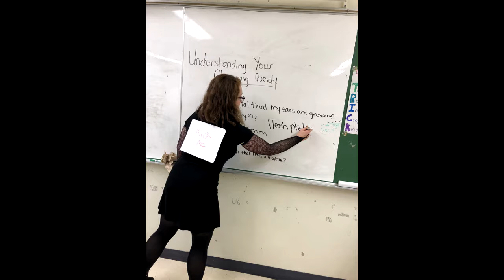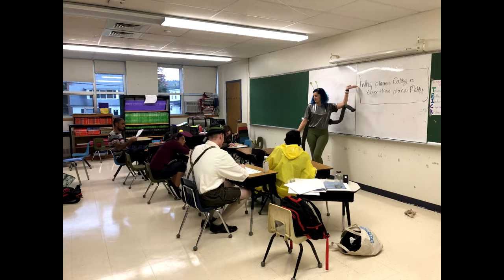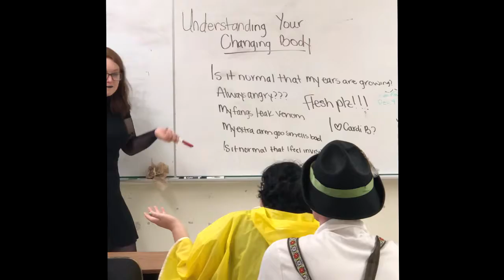13 GAMES OF HALLOWEEN 2018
Don’t know if I’m going to be able to swing this one but I’ll try my darnedest!

if you like the stuff I do and want to help support me, please consider becoming a patron!